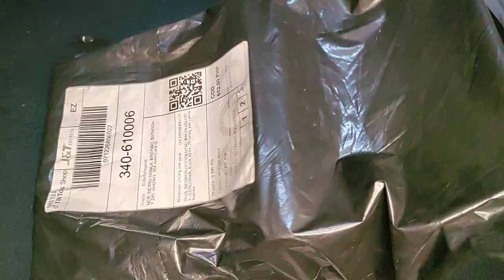UNBOXING FOREVER YOUNG SLING BAG matibay ba MomZ ChE